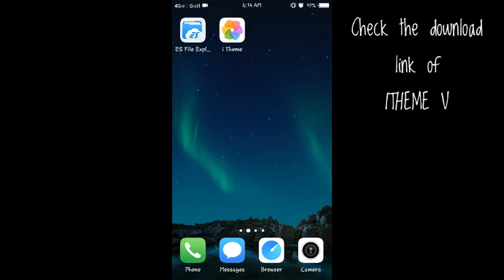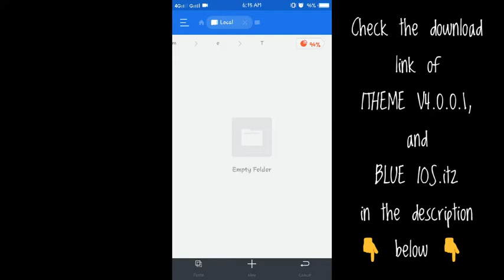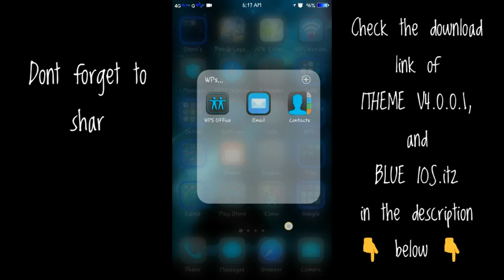Blue Ios Theme For Vivo Phones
Hi here's the download link of Blue Ios.itz

You can safely install, es file explorer in the playstore
2.Then find "Click here to continue"
3. Then after that there will be Countdown 5 to 0 seconds
Then after the countdown
at the bottom there is "Get Link"
4. Click get Link
5. Then there you can see at the top of the file you want to download at the center you can see 13 sec. countdown. wait for the countdown and click download now
6.you will be asked
im not a robot, just click it and continue.